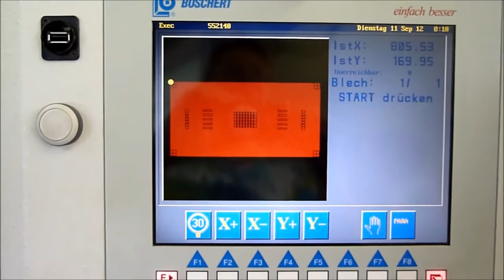Boschert TRI Punching Machine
Boschert's unique TRI and TWIN machines have 3 or 2 complete punching heads for applications where most work involves only 2 or 3 tools.  This design allows for virtually zero tool change time.